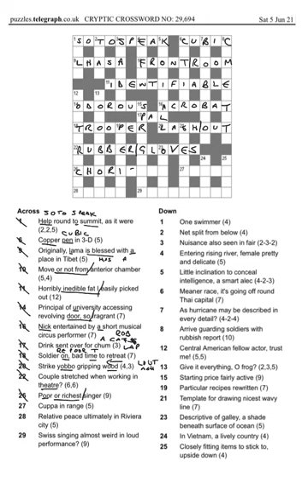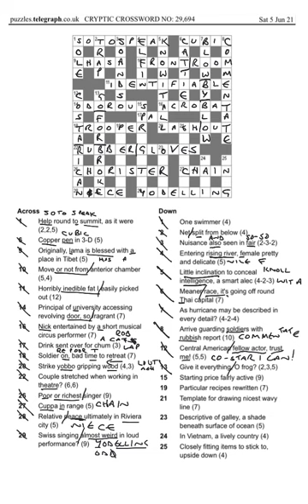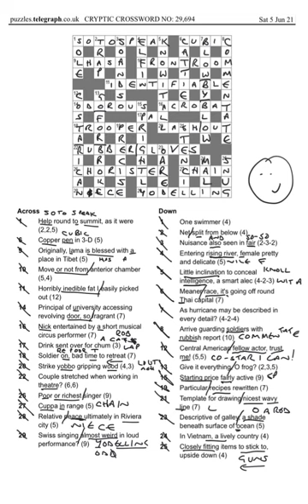Daily telegraph prize crossword 29694 answers and walkthrough Sat 5th june 2021.mp4